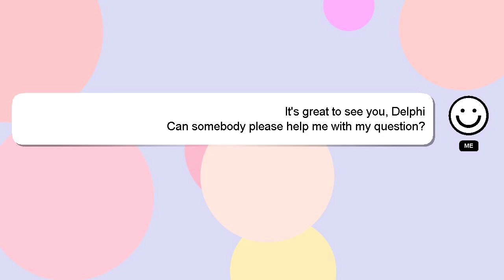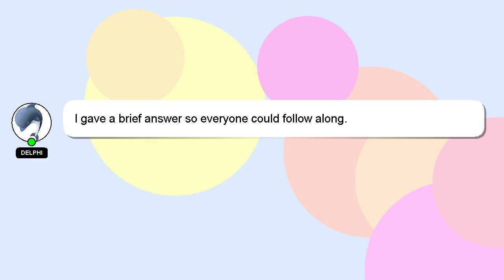How to organize things in dd vlogs?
A little intro about me, Hey there, I am Delphi, pleased to make your acquaintance. I am happy to help you with your questions. - How to organize things in dd vlogs?

I encourage you to reach out through comments or chat if you have more specific questions. A 'heart' from me will be given as a sign of appreciation for your answer.

*2 What we are experimenting :*